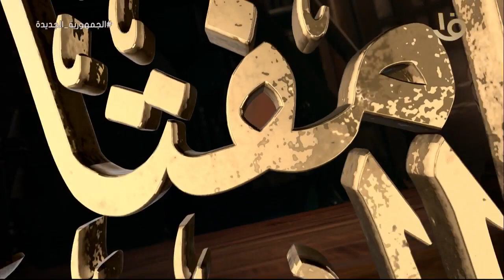مفتاح الفرج | دعاء للتقرب إلى الله | أ.د علي جمعة